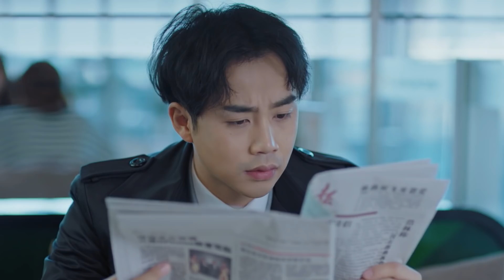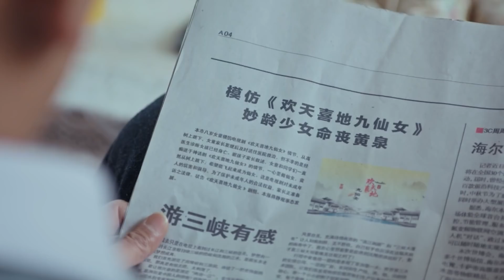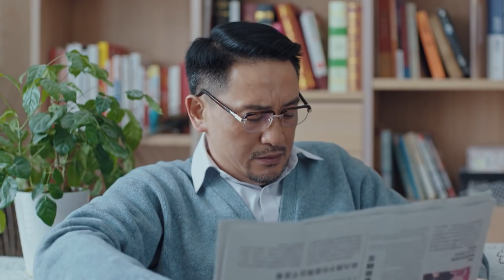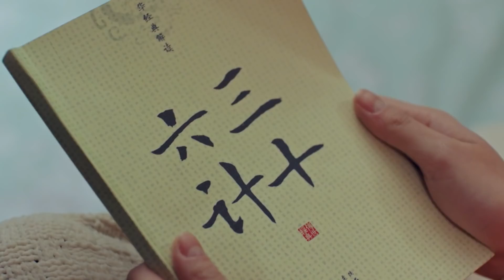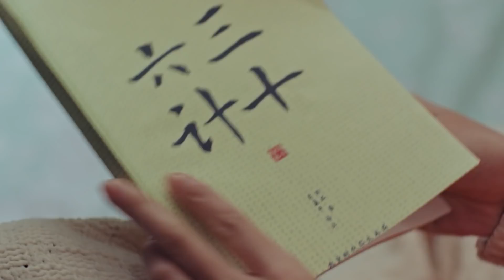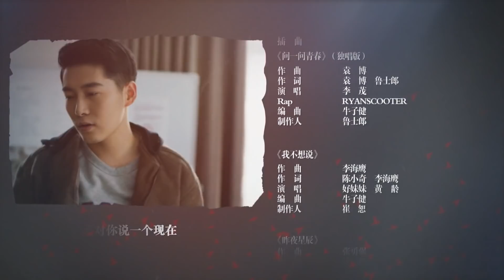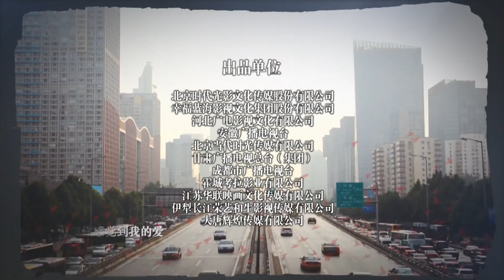《我们的四十年》第42集 青春暖忆剧 （金世佳、柴碧云、李茂、徐小飒领衔主演）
剧情简介：二十世纪七十年代末，在老北京一个小胡同里，少年冯都在小伙伴肖战的家里，第一次看到了电视机，屏幕中的影像深深震撼的冯都的心灵，从此，他一生与电视结缘。高中时，他为向女友证明自己，用废旧零件组装了一台电视。改革开放初期，他抓住机遇做电视生意，挖到第一桶金。电视普及后，冯都成立影视公司，成为优秀的制作人。在市场经济大潮的冲击下，冯都的事业不断发展，但同时，他在追求人生价值的道路上也一次次陷入迷惘，付出了沉重的代价。人到中年，冯都终于找回做电视事业的初衷，把自己对时代对人生的思考，融入到一部真诚的纪录片中